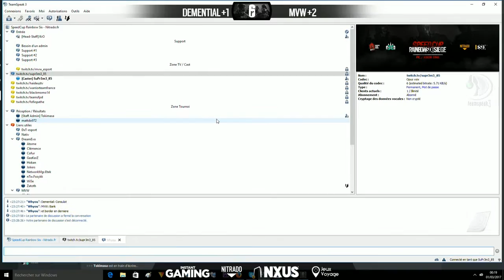SpeedCup PC #17 : Finale DEMENTIAL vs MVW BO3 : BANK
Plein d'infos à lire en dessous!
Rendez tous les Lundi soir sur ma chaine
pour le Cast Live de cette compétition!